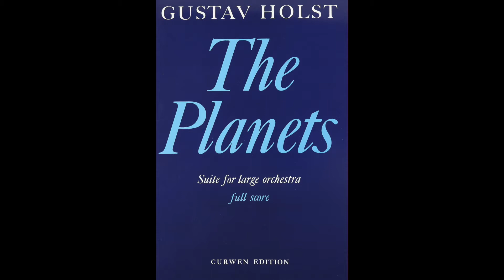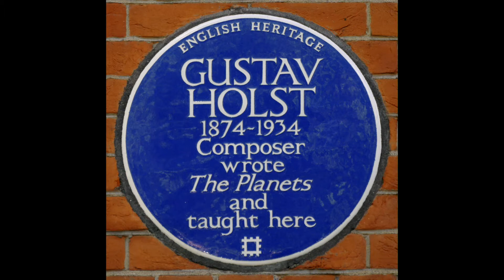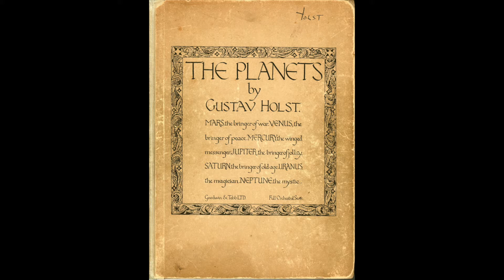Podcast Opus & Créateurs # 13 : "The Planets" (1916) de Gustav HOLST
Chronique musicale "Opus & Créateurs" de Salim DADA
N° 13 : "The Planets" (1916) de Gustav HOLST (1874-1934)

Émission "La République des Arts" de Thouraya Ayed
Radio Alger Chaîne 3
Podcast de l'émission du 12 avril 2021